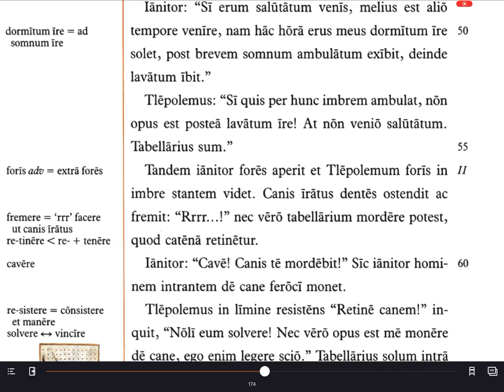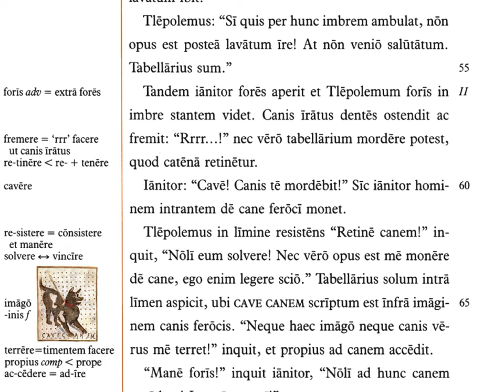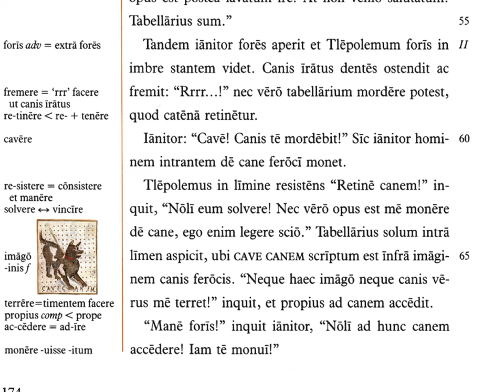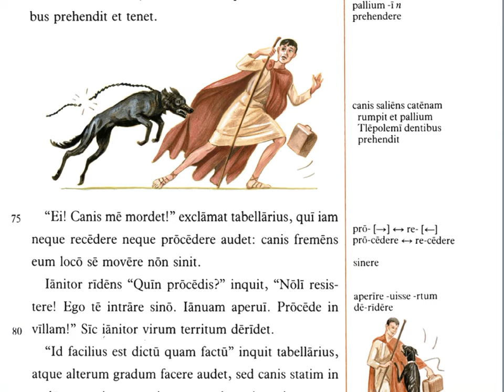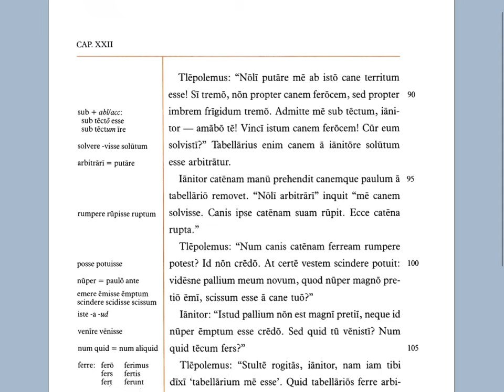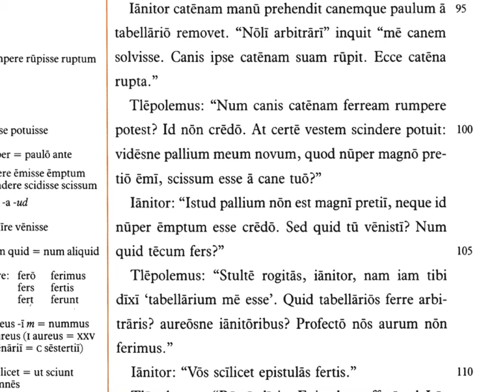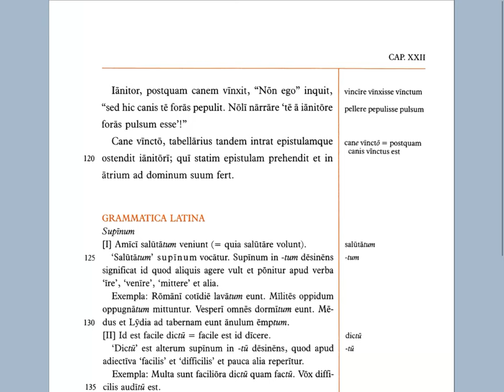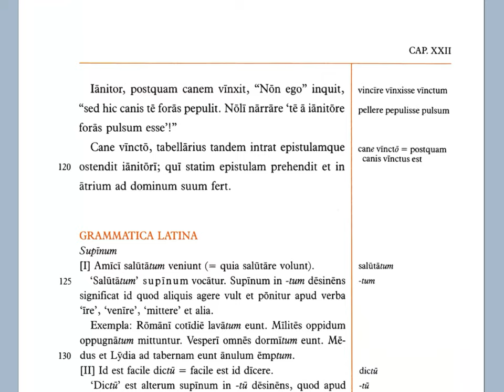LLPSI 22.2 (final)